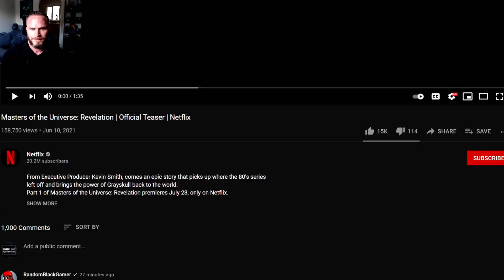Masters Of The Universe Revelation Teaser Trailer Is AMAZING